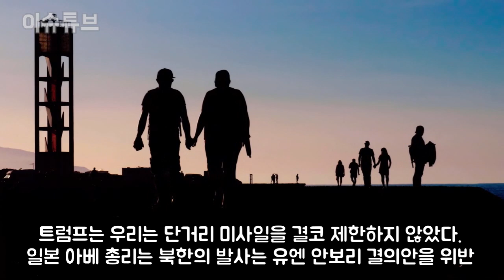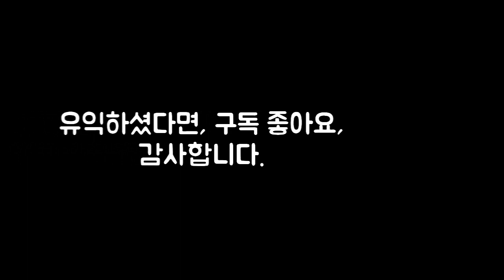북한 단거리 미사일 발사체 2발 포착, 다연장 로켓 무기 개발. 지소미아 종료후 첫 발사체 일본 유감 표명. 트럼프 별 문제 아니다.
합참은 24일 함경남도 선덕 일대에서  오전 6시45분과 7시2분께 이들 발사체 2발을 포착했다며, 발사체의 최고도는 97km, 비행거리 380여km, 최고속도 마하 6.5 이상으로 탐지했다고 말했습니다. 김정은 국무위원장과 트럼프 대통령이 판문점에서 회동한 이후 7번째가 되는 단거리 미사일 발사입니다.

Google translate:
North Korea said yesterday that its leader Kim Jong-un watched a test of a new multiple rocket launcher, apparently aimed at boosting the country's lethargy ahead of the resumption of nuclear talks with the United States.

The North's official Korean Central News Agency said Saturday's weapons test was a success, and Kim said he encouraged the multiple rockets to be "great weapons" and stressed the need to continue to strengthen the development of tactical weapons to decisively thwart the growing military threats and pressure attacks by hostile forces.

Emotions are believed to refer to South Korea and the United States, which recently conducted military exercises with the U.S., and North Korea has conducted several missile and rocket tests in response to them, calling them an invasion rehearsal.

Also, experts say North Korea is a military action aimed at drawing favorable negotiations for sanctions against the communist state ahead of the resumption of the stalled nuclear talks between President Donald Trump and Kim in Vietnam in February. The two leaders met in late June and agreed to resume the talks. .

Meanwhile, Trump, attending the G7 summit, said, "We never restricted short-range missiles. Let's wait and see what happens, but Japanese Prime Minister Abe says the North's launch is a violation of U.N. Security Council resolutions.

Experts say North Korea has been pushing to develop a powerful multi-launch rocket similar to short-range missiles. On August 1, the rocket guidance system was tested a day after North Korea announced it had fired two short-range ballistic missiles.

North Korean weapons tested in recent weeks mostly show short-haul flights.

The Joint Chiefs of Staff says North Korea picked up two of the projectiles at 6:45 a.m. and 7:02 a.m. in South Hamgyong Province on Monday, and detected a maximum of 97 kilometers, a flight distance of 380 kilometers and a maximum speed of Mach 6.5.

It will mark the seventh short-range missile launch since North Korean leader Kim Jong-un and President Trump met at the truce village of Panmunjom.

The North Korean launch came two days after it said it would terminate a military intelligence sharing deal with Japan, adding to its disappointment at the end of Jisomia in South Korea.

In the meantime, go to Dokdo defense exercise, the first half of Korean navy have been putting off on August 25, the Japanese government immediately protested and demanded a stop.

The Japanese Foreign Ministry Sunday “Dokdo is obviously on international law, Japan's territory that this Korean training is just unacceptable.” high on the South Korean Embassy in Korea.Announced that protest.
South Korea originally planned its first training session in June, but postponed it in consideration of its relations with Japan.

That's all we have on the North Korean projectile today. Thank you.